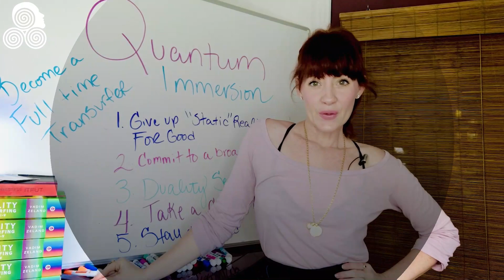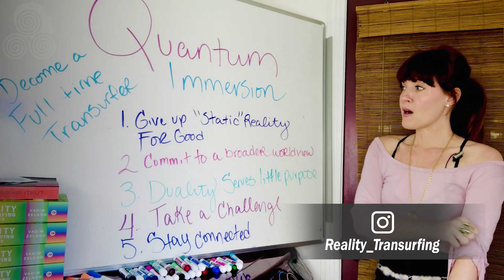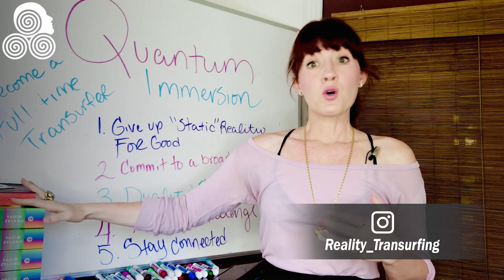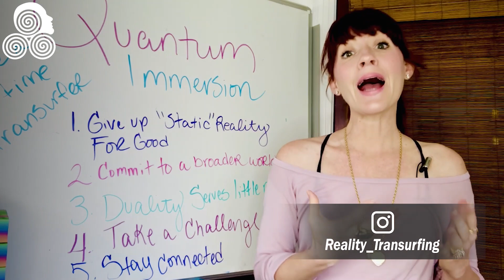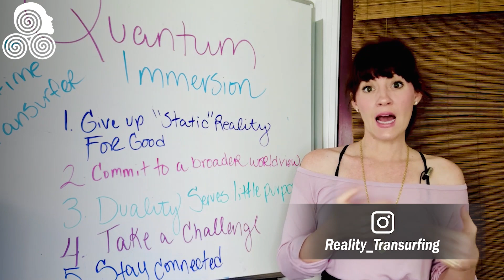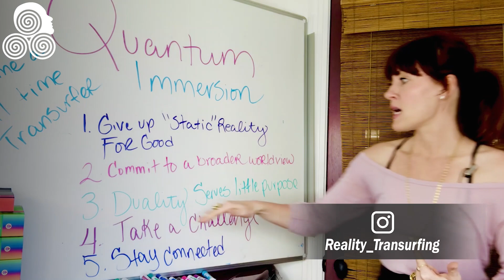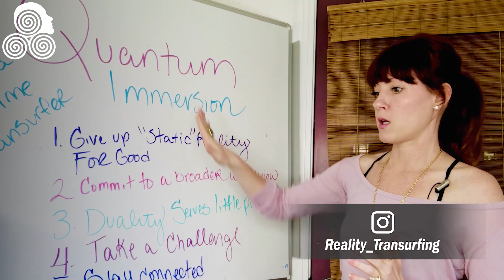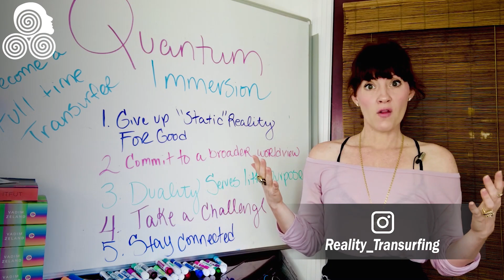HOW TO BECOME A FULL TIME TRANSURFER w/ Reality Transurfing